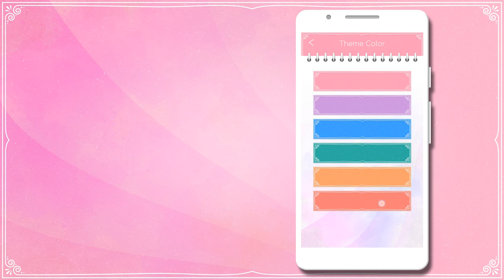My Secret Diary with Lock and Photo OFFICIAL VIDEO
Keep your secrets safe with my secret journal app for girls!

→  Beautiful main screen calendar!
→  Make unlimited entries every day!
→  Easily create, modify or delete entries!
→  Add photos from your gallery or add a mood emoji to each entry and express your emotions in a creative way!
→  Record audio and add it to your entry!
→  Easily search entries by date or keyword!
→  Don't skip an entry! Set a daily, weekly or monthly reminder to write!
→  Set a pin, pattern or a safe lock and keep your secrets private!
→  This app is integrated with Google Drive™!
→  Recovery mail in case you forget your password!
→  Reset, backup & restore your data!
→  Choose your language: English, German, Spanish, French, Hindi, Japanese, Portuguese, Russian, Serbian, Turkish, Italian, Korean
→  Choose a theme color, font, paper style, first day of the week (Sun/Mon)!